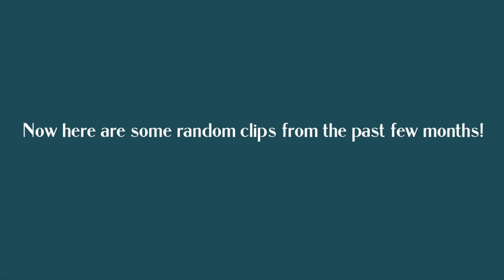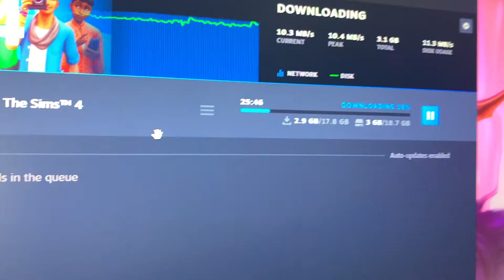A Random Vlog | I need to catch you up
This has been the most stressful semester yet. I am sorry for the LATE vlog. I have so much planned and I cannot wait to tell you guys! Here's to a great start of 2022 and to the amazing year ahead of me.

*Socials*

(USE807)